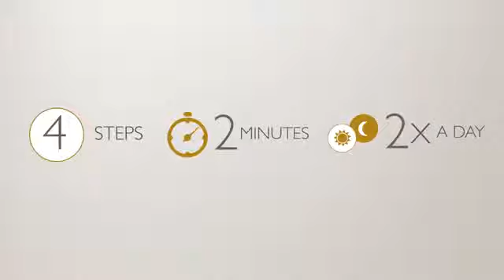ECOLLAGEN YOUTH ENHANCING SKINCARE ROUTINE.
Follow NovAge Ecollagen routine: 2 minutes, twice a day, 4 simple steps. Watch our video below and learn how to get a wrinkle free skin
February 2017